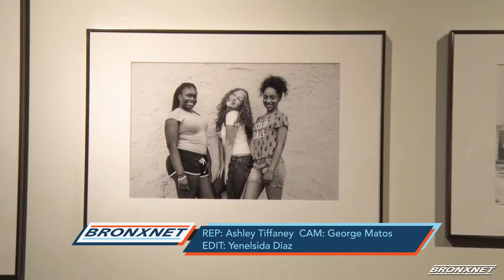Simpson Street Stories Group Exhibitions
Casita Maria Center For Arts & Education and Council Member Rafael Salamanca, Jr. presents Simpson Street Stories. At the opening reception for this exhibition, artists were invited to share their unique stories and relationship to the neighborhood each through a different artform.

Abigail Montes, Chen Carrasco

Casita Maria Center for Arts & Education